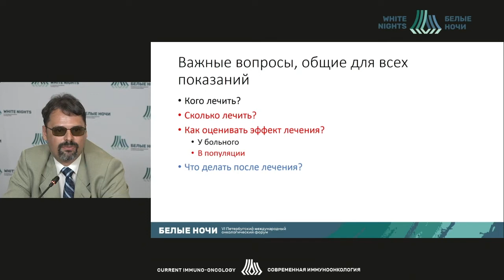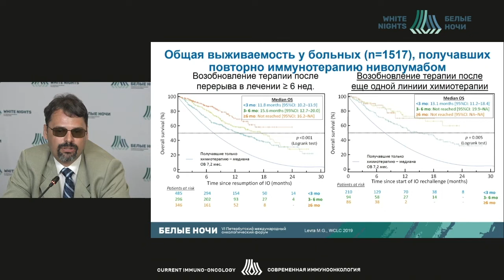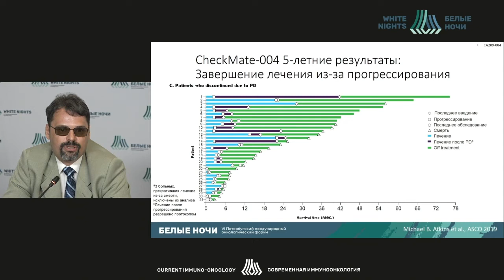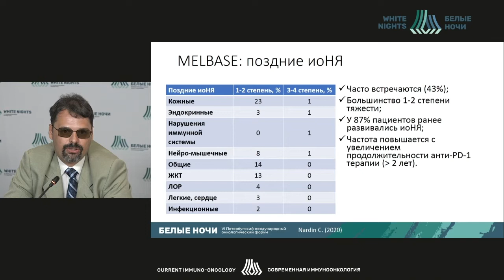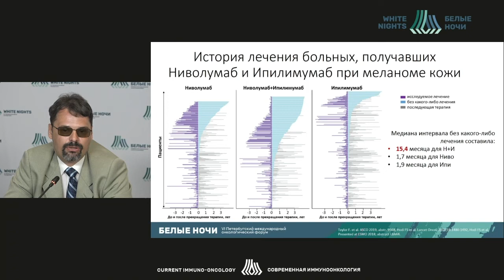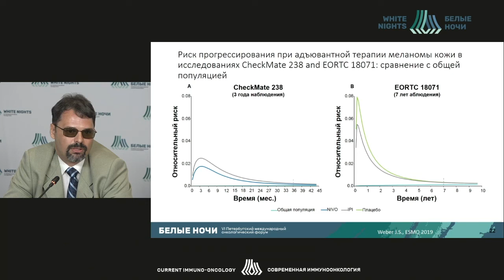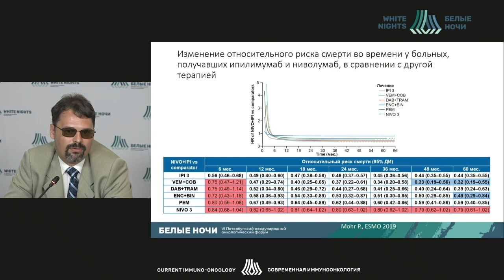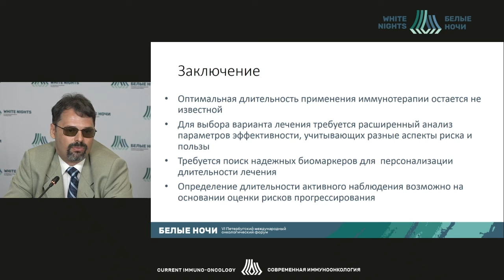Спорные вопросы иммунотерапии (Новик А.В.)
Новик Алексей Викторович - старший научный сотрудник научного отдела онкоиммунологии, врач-онколог отделения химиотерапии и инновационных технологий ФГБУ «НМИЦ онкологии им. Н.Н. Петрова» Минздрава России, к.м.н., Санкт-Петербург